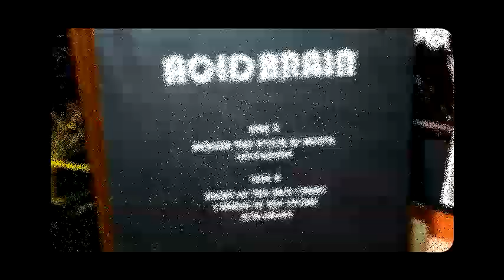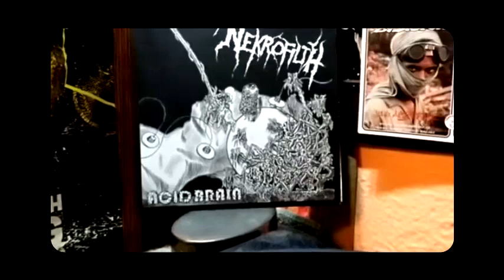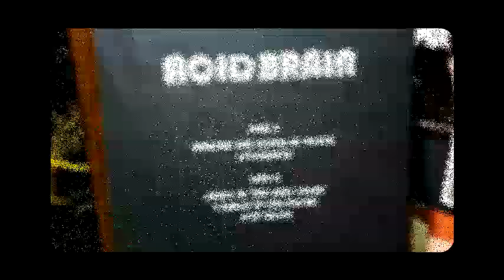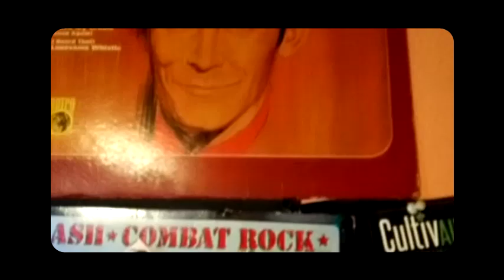NEKROFILTH - ' Acid Brain ' [7 Inch]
NEKROFILTH - ' Acid Brain '

Side A
1. Beware The Witch Of Death - 00:09
2. Levamisole - 02:44

Side B
1. Night Of The Shit Creep - 04:34
2. I Breed In The Swamp - 05:48
3. Acid Brain - 07:12

Doomentia Recordings
PO Bo 28
389 01 Vodnany
Czech Republic

DOOM153EP1